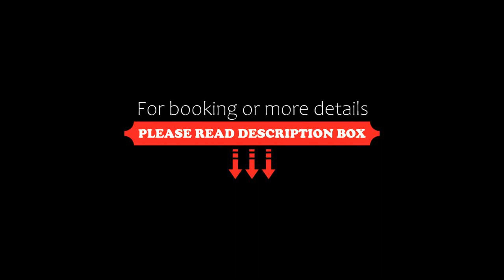Princess Palm on the Beach, Gold Coast, Australia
About Property:
You're eligible for a Genius discount at Princess Palm on the Beach! To save at this property, all you have to do is sign in.
Overlooking Palm Beach, Princess Palm on the Beach offers modern apartments with a private balcony and lovely sea views. It features a tennis court, an outdoor pool and a fitness centre.
All apartments have laundry facilities and a full kitchen with an oven and a dishwasher. Each apartment has a flat-screen TV and a DVD player.
Princess Palm Apartments are 5 m...
Property Type: Hotel
Address: 969 Gold Coast Highway, Palm Beach, Palm Beach, 4221 Gold Coast, Australia
Searching For
1. Princess Palm on the Beach - Gold Coast - Australia
2. Princess Palm on the Beach - Gold Coast - Australia Address
3. Princess Palm on the Beach - Gold Coast - Australia Rooms
4. Princess Palm on the Beach - Gold Coast - Australia Amenities
5. Princess Palm on the Beach - Gold Coast - Australia Offers and Deals
Audio Credit:
Track Title: Subway Dreams
Artist: Dan Henig